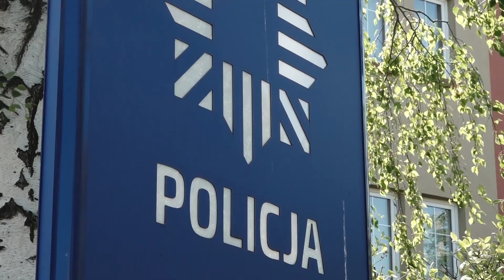GŁOGÓW. Wdarł się do rodziców będących na kwarantannie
Siłą wdarł się do mieszkania rodziców, mimo że byli objęci kwarantanną. Mężczyzna odpowie przed sądem, grozi mu również grzywna do 30 tysięcy złotych.